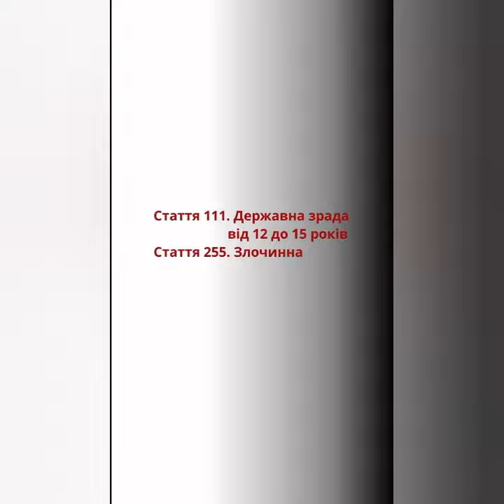Поліно папи Карло